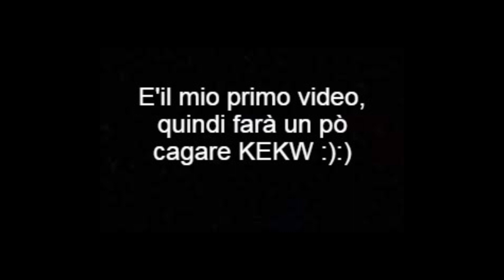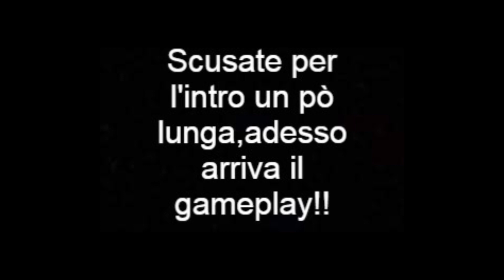E' UN MOSTRO !! 95 SUMMER HEAT ZLATAN IBRAHIMOVIC RECENSIONE ITA !! FIFA 20 ULTIMATE TEAM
In questo video vi dirò le miei opinioni su Zlatan Ibrahimovic Summer Heat, l'evento estivo di fut. C'è poco da aggiungere le immagini parlano da sole, questo giocatore è fenomenale!!

I PRO del giocatore sono:
1) Finalizzazione e potenza, che combinati fanno davvero paura;
2) Forza fisica e aggresività che fanno del giocatore un autentico carro armato(RIP difensori avversari);
3) Dribling responsivo e controllo palla TOP;
4) Le 5 di skills che lo rendono imprevedibile;

I CONTRO del giocatore sono:
1) Le quattro di debole,se si possono definire svantaggio, potrebbero limitare l'efficacia sottoporta nel caso in cui ci troviamo a dover tirare col sinistro;